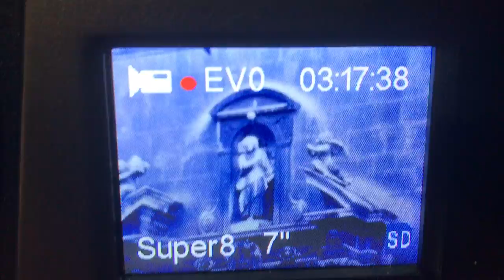MagnasonicFS81 Jamming work-around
For a complete explanation and more pics/vids, see my article...